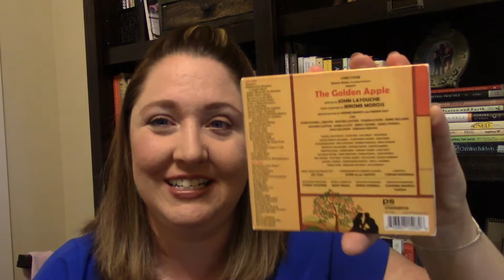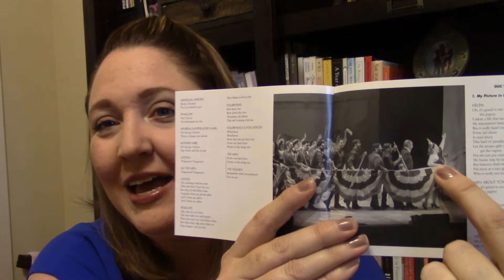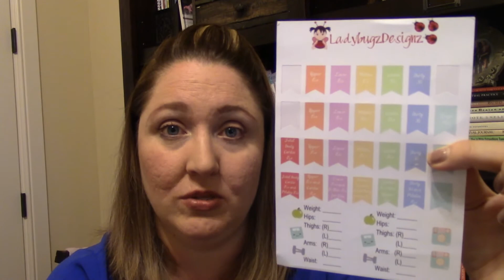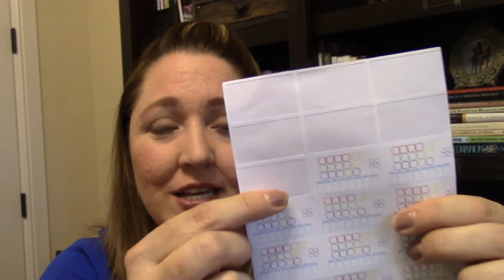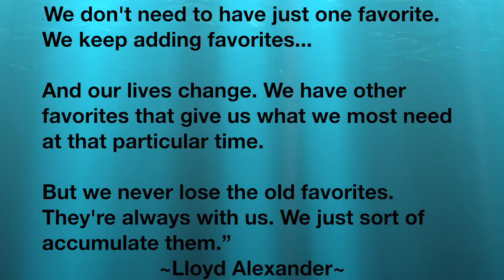June Favorites! | 1st Cast Recording, Young Living, Fitness & More!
Here's my favorites in all sorts of areas - from Young Living to a cast recording,  fitness, beauty & books!

Let me know YOUR favorites in the comments!

Enjoy the wealth of links to my favorites below!

*The Golden Apple - Full Length Recording

21 Day Fix Stickers: Ladybugz Designz on Etsy

*Alba Quick Fix Blemish Coverup

*Pacifica Lipstick

*Pre-order Simply Tuesday by Emily Freeman

I am NOT a medical professional. I do not diagnose, treat, cure, or prevent any disease. If you are suffering from any disease, illness, or injury it is your responsibility to consult with your Physician. These statements have not been evaluated by the FDA.